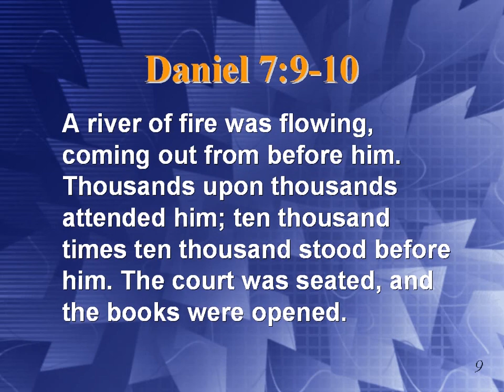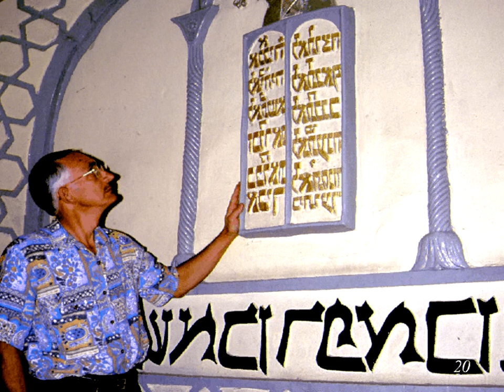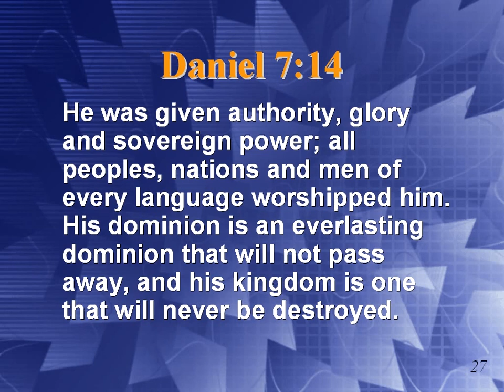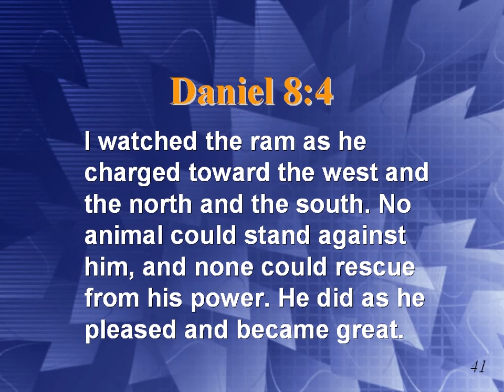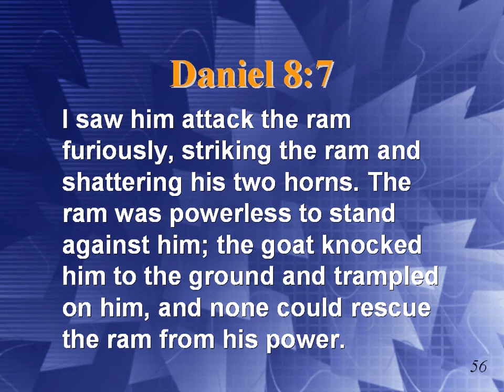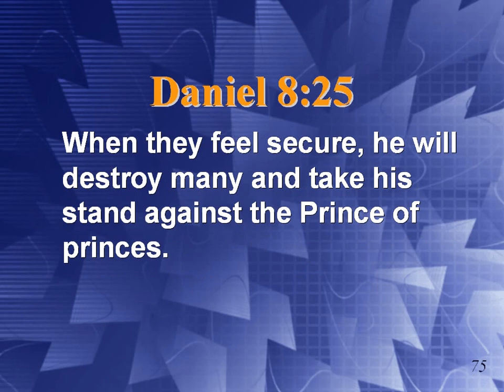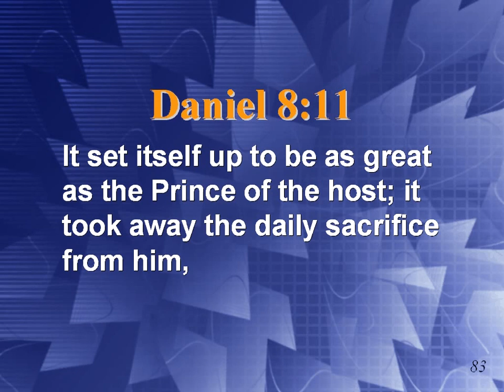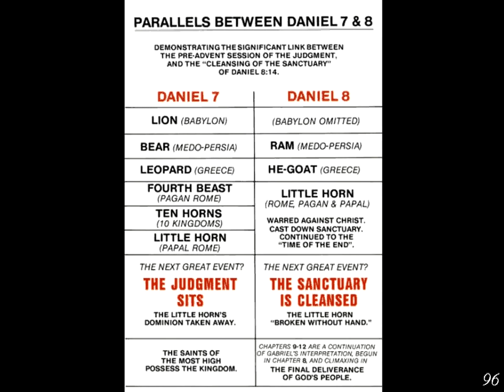13 (Lamb Priest King 1) Discoveries from Ancient Civilizations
Episode 13 (Lamb Priest King) of Discoveries from Ancient Civilizations by Francois du Plessis.